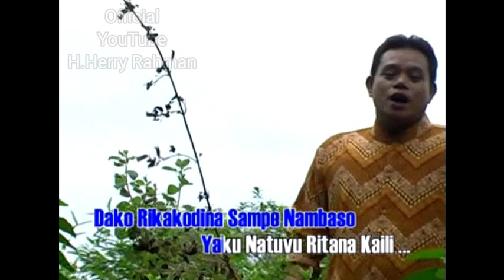H.Herry Rahman - Ngata Nto Kaili. Cipta. H.Herry Rahman (Official Music Video)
Mohon suport channel ini biar kami lebih semangat meng-upload video/lirik Lagu-lagu H.Harry Rahman.